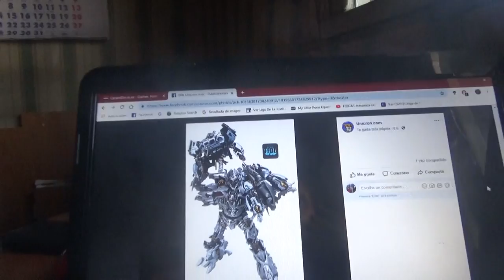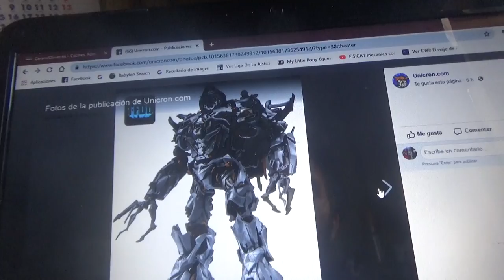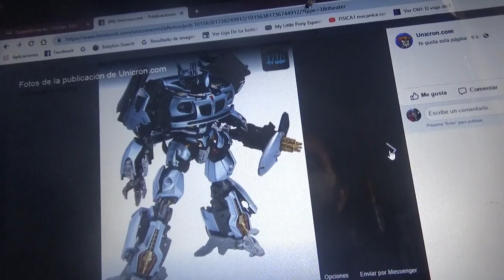Primeras imágenes de Transformers Masterpiece Movie 1 Megatron & Jazz